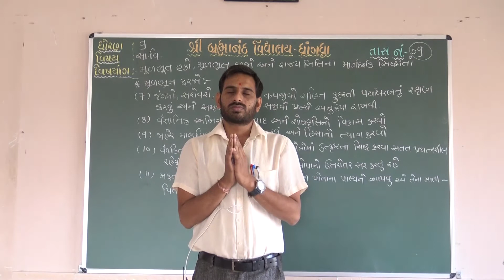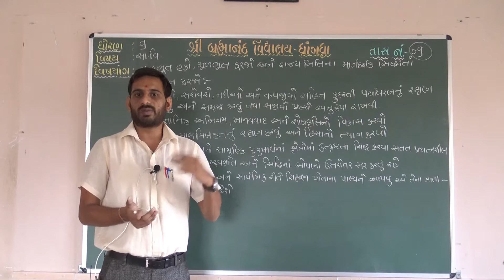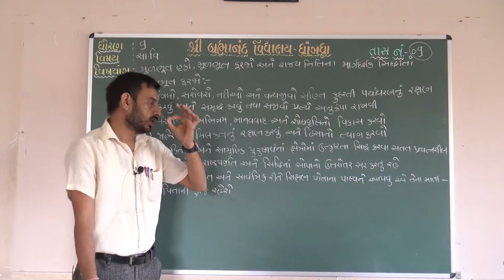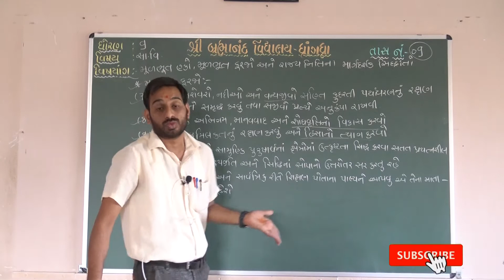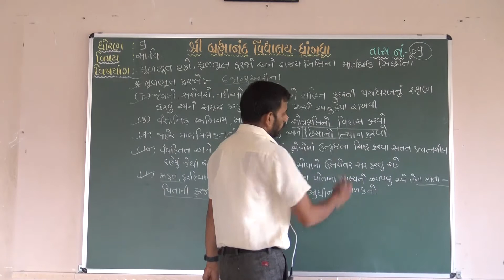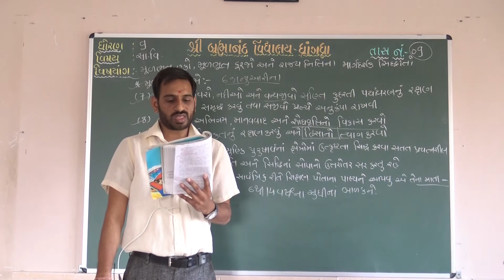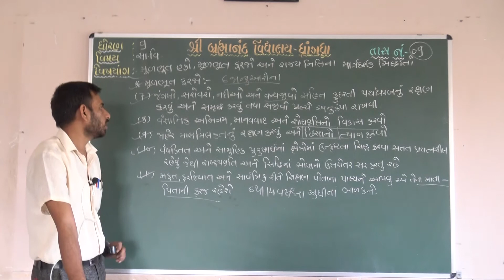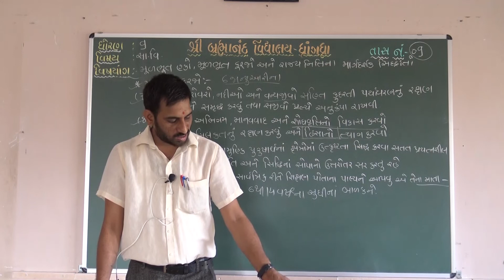Std 9 । સામાજીક વિજ્ઞાન | મુળભુત હક્કો, ફરજો અને રાજનિતિના માર્ગદશર્ક । Part - 9